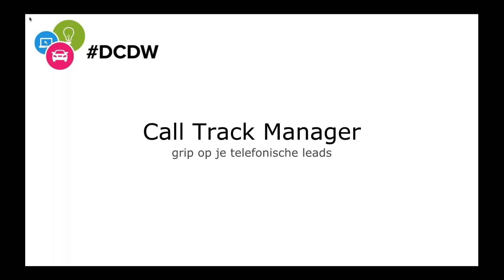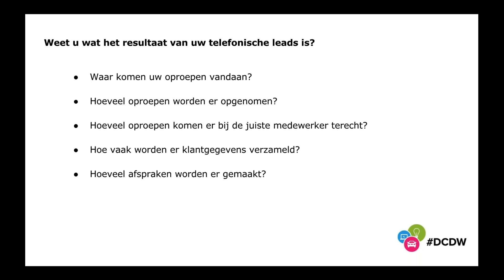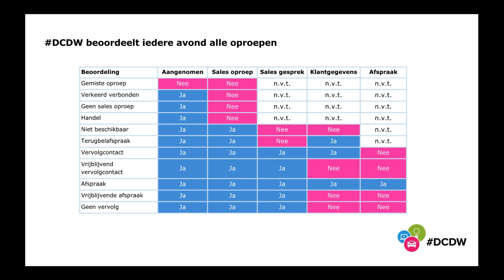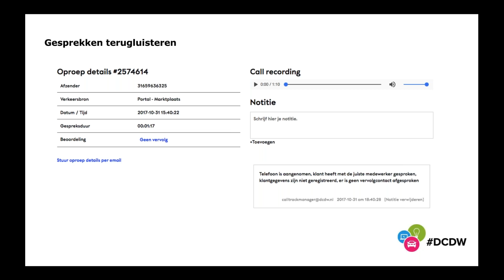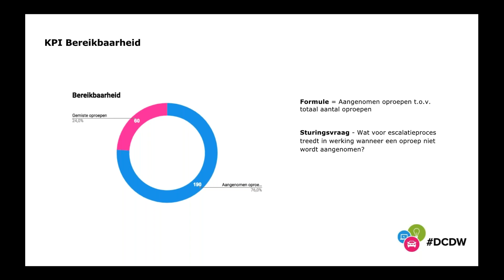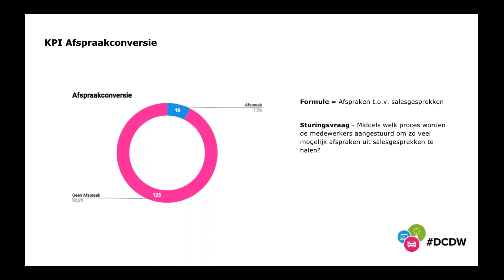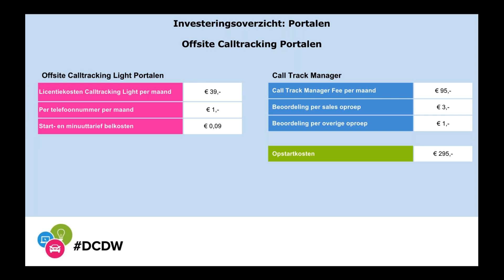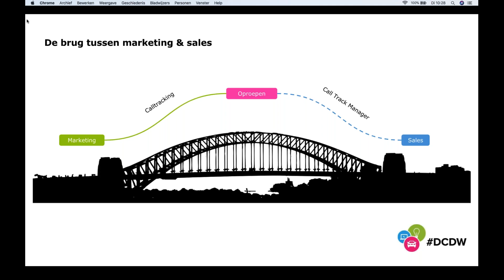Hoe werkt de Call Track Manager van de DCDW?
Wilt u de conversie van uw telefoonleads verbeteren? Verschillende onderzoeken wijzen uit dat het aandeel telefoonleads inmiddels 70% van het totale leadvolume voor zijn rekening neemt. Oorzaak? De stijging in het gebruik van de mobiele telefoon. De beoordeling van het marketingkanaal gaat vaak niet verder dan het tellen van het aantal ingevulde formulieren, waar natuurlijk de conversie telefoonleads nu de hoogste conversie naar sales halen.

Met DCDW Call tracking Manager is het mogelijk om exact te meten hoeveel telefoonleads uw marketingkanalen opleveren. Uw telefoonnummer wordt vervangen voor een calltracknummer met hetzelfde netnummer als uw eigen nummer. Hierdoor lijkt het alsof uw eigen nummer wordt gebruikt.

Call tracking
Wordt het nummer gebeld, dan wordt het gesprek opgevangen en doorgeschakeld naar uw eigen nummer zonder dat iemand daar ook maar iets van merkt. Gelijktijdig krijgt de verkoper een boodschap zodat hij weet dat de beller een telefoonlead is en hij moet zorgen voor een uitstekende eeste indruk.

Geen gemiste telefoonleads meer
Door Call Tracking van DCDW uw gemiste oproepen realtime door te laten sturen naar het BDC van DCDW, mist u geen telefoonleads meer. Het BDC volgt de leads op en kwalificeert deze, waarna ze terugkomen op uw verkoopafdeling voor verdere afhandeling.

Beoordelen van afhandeling van telefoonleads
Calltracking maakt het mogelijk om de telefoonleads op te nemen, zodat het DCDW deze voor u kan terugluisteren en beoordelen. Zo krijgt u inzicht in hoe er wordt omgegaan met telefoonleads.